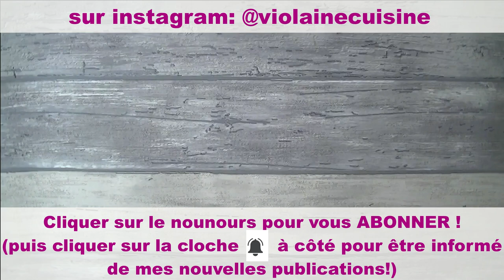Pickles de chou-fleur à l'indienne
Les références:
*La recette